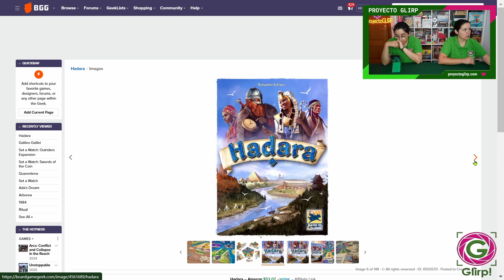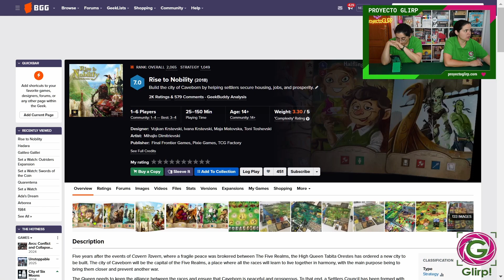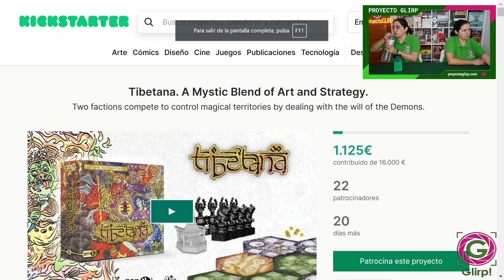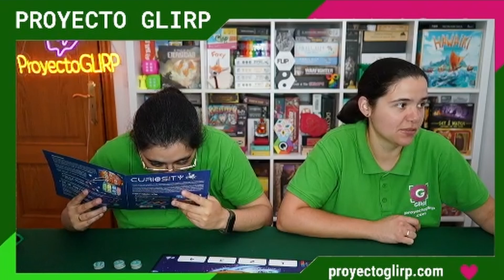Charlas Lúdicas #76: Juegos espaciales en el canal y otras charlas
Os dejamos con las charlas de los directos de esta semana.

Nos encantan los juegos de mesa y compartir opiniones con vosotros a través de Twitch